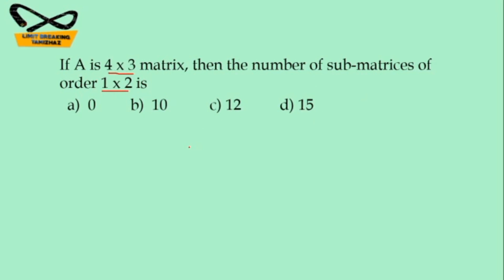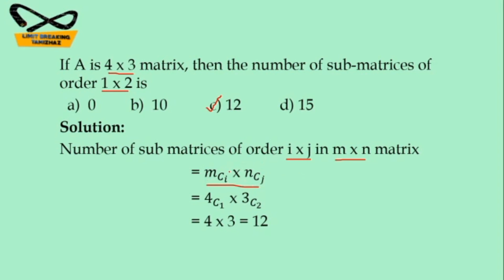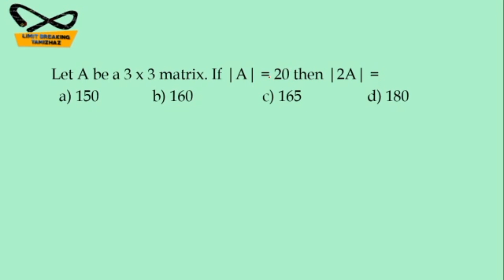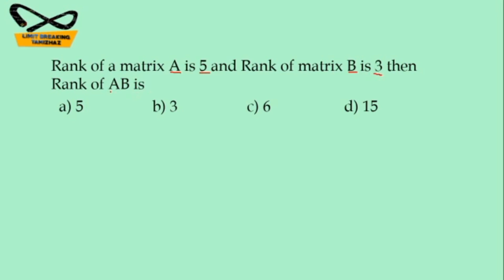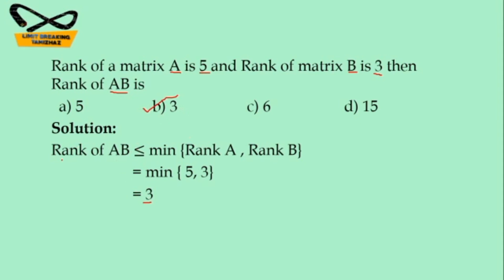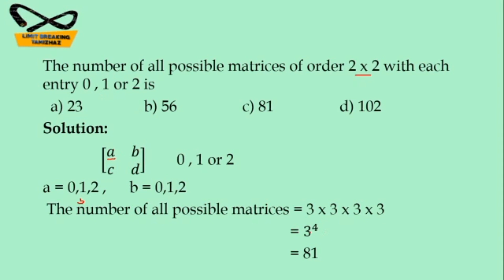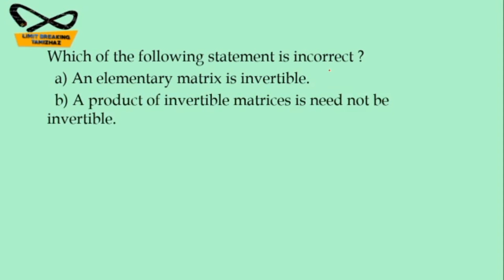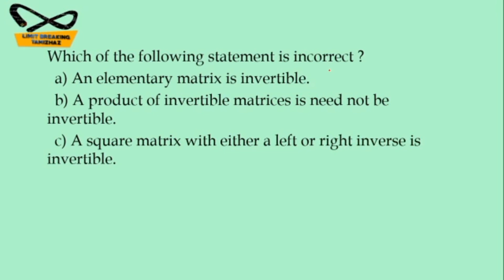MCQS on Matrix | Linear algebra | For competitive exams NET, SET, TRB | Limit breaking tamizhaz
Tutor : T.RASIKA

In this video we discuss about MCQs on Matrix topic in Linear algebra paper for competitive exams preparation like NET, SET, PG TRB, Polytechnic trb,  UGTRB , Statistical investigator exams.